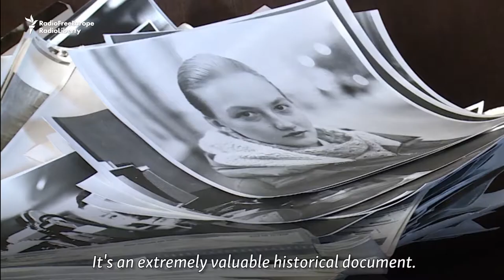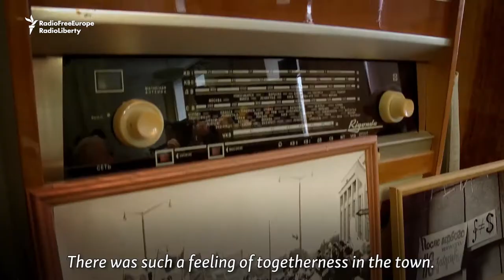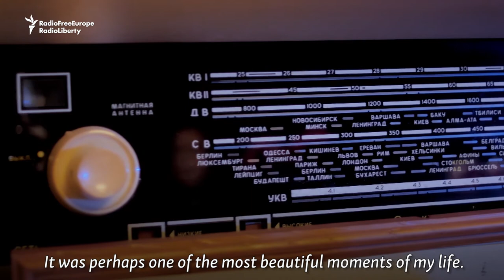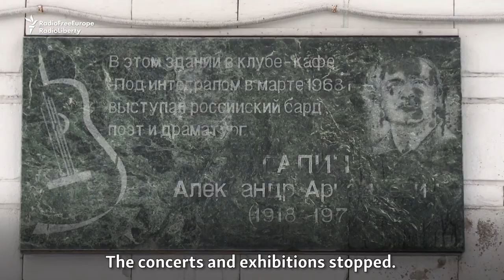Siberian Spring: Soviet Scientists' Brief Spate Of Freedom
Hidden deep in the woods of Siberia, a community of top Soviet scientists created an isolated pocket of freedom and openness -- until Brezhnev stamped it out.